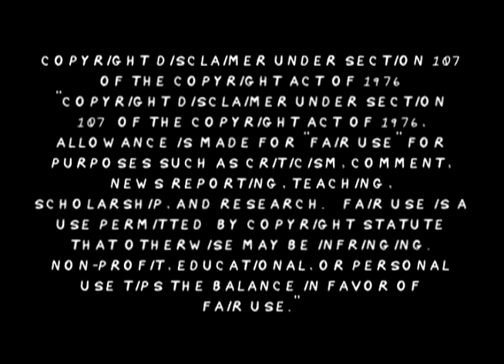Nikocado Avocado Foghorn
Enjoy a few seconds of harbor sounds along with the Nikocado Avocado foghorn in the distance.